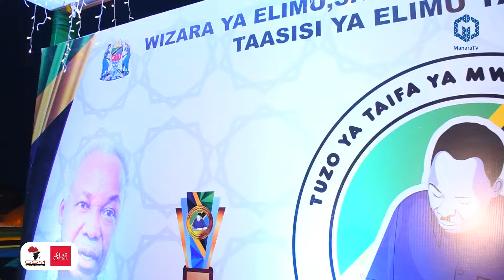NI MAAJABU USIKU WA TUZO YA MWL NYERERE MKURUGENZI AIBUA MAZITO JUU YA TUZO HIZO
mkurugenzi wa taasisi ya elimu tanzania amefunguka mazito juu ya tuzo ya taifa ya mwalimu nyerere iliyotolewa na mshindi wa tuzo ya nobel#manaratv diamondplatnumz hajimanara hajimanara wasafimedia millardayo globaltv dottomagari bbcnews globaltv bbcnews thechartguys nobel #